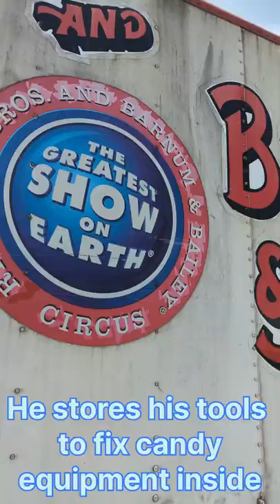We got a flat on our circus wagon!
We have been storing a lot of equipment in an old circus wagon. Why? because Greg has an old circus wagon. On the road the wheels started to tear apart. We have never thought or had any concerns about towing something like this before We thought it was interesting so we made a video.